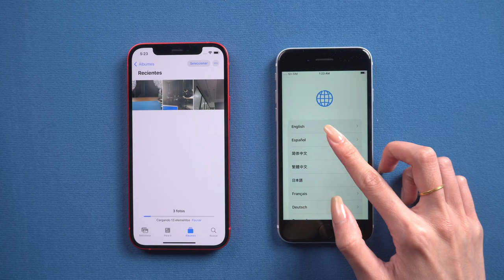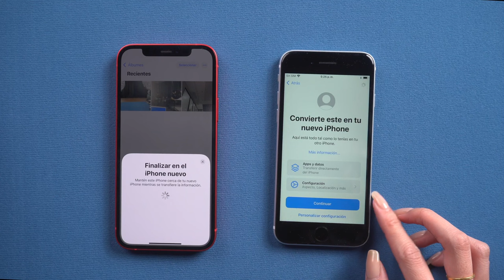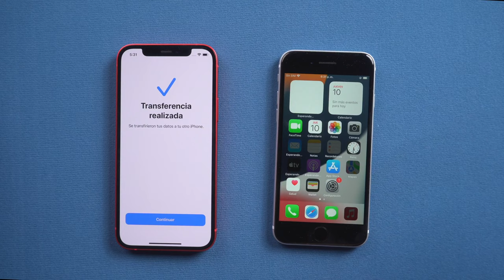[Nuevo]Cómo activar y configurar iPhone SE 3 2022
¿Ya has recibido tu nuevo iPhone SE 3, pero no sabes cómo activar o configurarlo? Haz clic aquí para conocer más Y este vídeo te muestra cómo configurar un iPhone SE 3 por primera vez.

0:00 Introducción
0:05 Presiona el botón de encendido
0:34 Se cercan 2 iPhones
0:51 Finaliza las configuraciones en iPhone SE 3